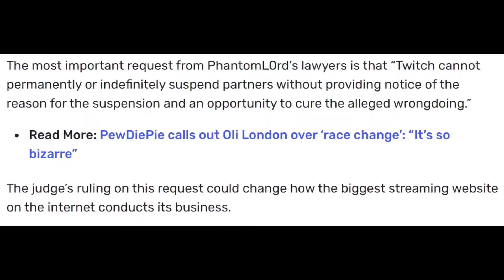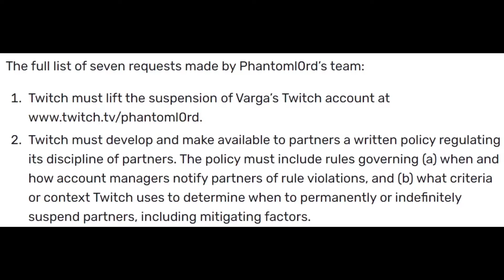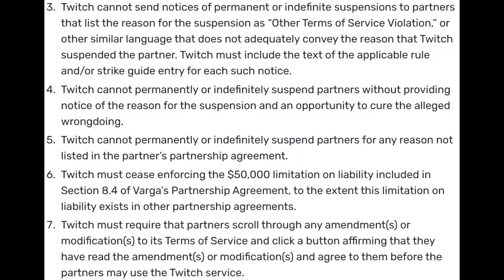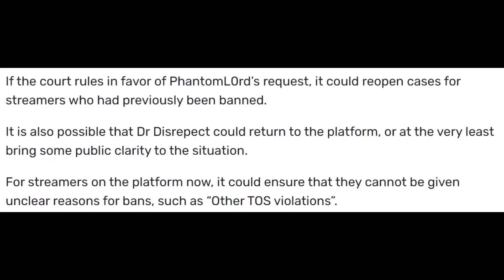IF This Happened, Twitch Could Turn Into A MUCH Better Platform For Everyone!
I’m not one to hide my feelings on Twitch and how much I’ve disliked their practices, but if what we talked about here happened, then Twitch might actually turn into a much better platform! Those are my opinions, but what do you all think?

Timestamps:
Intro - 0:00
Article/Context - 0:20
Thoughts - 4:25
Outro/Closing Statement - 6:00

Original source:
► Twitch bans with “no reason” could be made unlawful by court